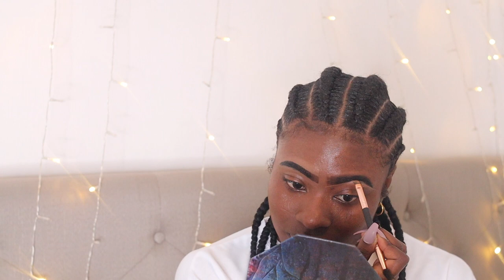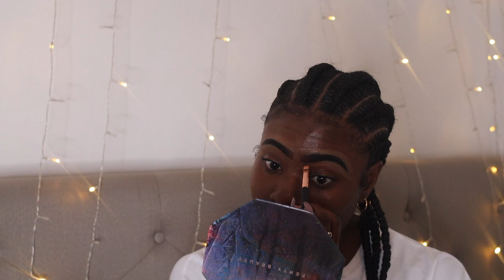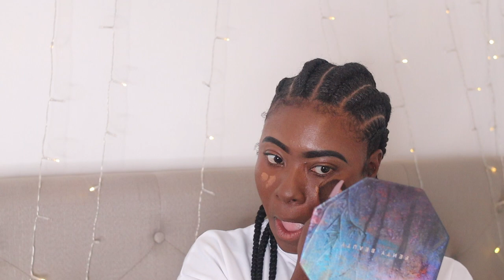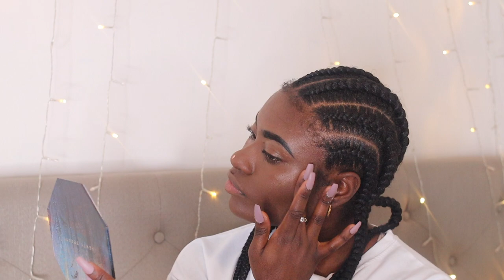EVERYDAY MAKEUP TUTORIAL STEP BY STEP | PrincessReni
Hey, Accountability Partners! In today's video, I am showing you guys how I do my everyday makeup, using Morphe Concealer on one side of my face, and the foundation on the other side. This method is perfect for those who are in a rush and prefer to use only concealer, or just foundation base with minimal highlight and contour. Check out Morphe and let me know if you try this method.

First Aid Beauty Ultra Repair Oil Control Moisturizer – Oil-Free, Lightweight Mattifying Cream – 1.7 oz.

Ciate London Watermelon Burst Setting Spray (mist and set) 75ml/2.54

The Beauty Crop Glow Milk Dropper Liquid Highlighter - Shade: Blind Date

00:00 Introduction
01:04 Face Prep
04:43 Concealer
10:56 Foundation
18:24 Final Reveal